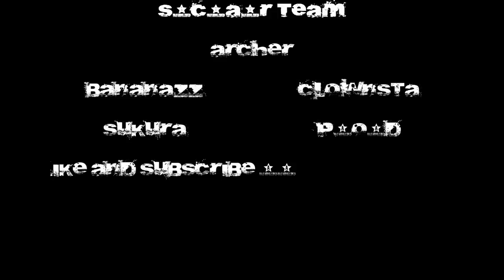S.C.a.R With TS vs F8N Pick n play week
Game
MW3,Modern warfare 3

If you bord watch this Cod4 gameplay Frag video

Youtube background

MW3 Manager
P.O.D  to invite: Just search for POd in Scar :)

Cod4 Manager
Archer to invite: (scararcher) Xfire